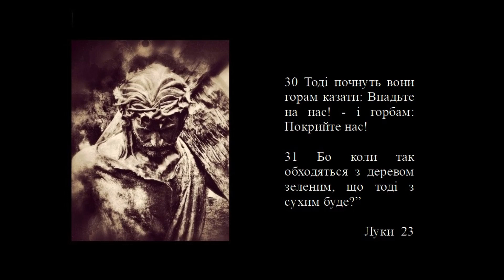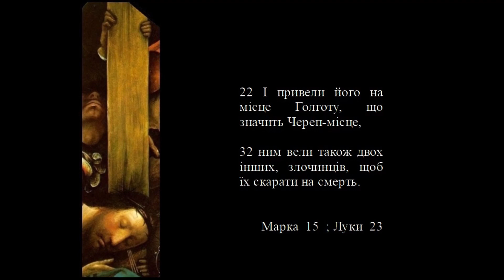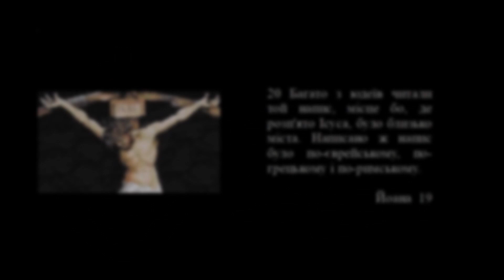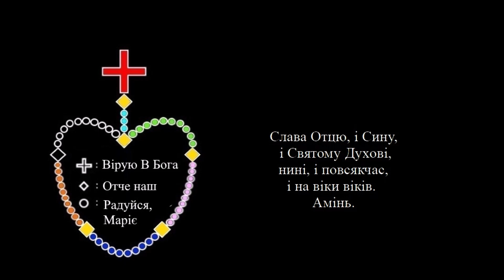Молитва Святого Розарію ,СКОРБОТНА Частина ,Таємниця 4.Хресна дорога Ісуса Христа holy rosary Ukrain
intro
1 Перед святом Пасхи Ісус, знаючи, що вибила його година переходу з цього світу до Отця, полюбивши своїх, що були в світі, полюбив їх до кінця.
Йоана  13

text
14 А був то день, коли споготовлювали Пасху, близько шостої години. І каже до юдеїв: «Ось цар ваш.»
15 Ті ж закричали: «Геть! Геть! Розіпни його!» А Пилат їм: «Маю я вашого царя розіп'ясти?» І відповіли первосвященики: «Нема в нас царя, тільки кесар!»
Йоана  19

24 Пилат, бачивши, що нічого не вдіє, а заколот дедалі більшає, взяв води й умив перед народом руки та й каже: “Я невинний крови праведника цього; ви побачите.”
25 Увесь же народ відповів, кажучи: “Кров його на нас і на наших дітях!”
26 Тоді він відпустив їм Варавву, а Ісуса, бичувавши, видав на розп'яття.
Матея 27

17 І забрали вони Ісуса; і, несучи для себе хрест, вийшов він на місце, зване Череп, а по-єврейськи Голгота,
26 І як вони його повели, схопили якогось Симона Киринея, що повертався з поля, і поклали хрест на нього, щоб ніс за Ісусом.
Йоана  19 ; Луки  23

27 Ішов за ним натовп людей великий і жінки, що плакали за ним та голосили.
28 Ісус же обернувся до них і сказав: “Дочки єрусалимські, не плачте надо мною, а плачте над собою і над вашими дітьми!
Луки  23

29 Бо ось настануть дні, коли скажуть: Щасливі неплідні та й лона, що не родили, і груди, що не годували.
Луки  23

30 Тоді почнуть вони горам казати: Впадьте на нас! - і горбам: Покрийте нас!
31 Бо коли так обходяться з деревом зеленим, що тоді з сухим буде?”
Луки  23

22 І привели його на місце Голготу, що значить Череп-місце,
32 З ним вели також двох інших, злочинців, щоб їх скарати на смерть.
Марка  15 ; Луки  23

19 Пилат же звелів написати напис і на хресті його примістити. Написано було: «Ісус Назарянин Цар Юдейський.»
Йоана  19

20 Багато з юдеїв читали той напис, місце бо, де розп'ято Ісуса, було близько міста. Написано ж напис було по-єврейському, по-грецькому і по-римському.
Йоана  19

21 Тож первосвященики юдейські мовили до Пилата: «Не пиши: Цар Юдейський, - але, що він сказав: Я - Цар Юдейський!»
22 Та Пилат відрік: «Що написав я, те написав.»
Йоана  19